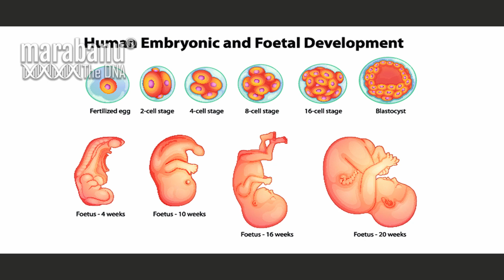அட கடவுளே! கருவையும் பாதிக்குமா சர்க்கரை வியாதி | WORLD DIABETICS DAY - NOV 14 | Awareness Video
அட கடவுளே! கருவையும் பாதிக்குமா சர்க்கரை வியாதி | நீரிழிவு நோய் விழிப்புணர்வு வீடியோ | WORLD DIABETICS DAY - NOV 14 |

World Diabetes Day is the primary global awareness campaign focusing on diabetes mellitus and is held on 14 November each year.

ரத்தத்தில் உள்ள சர்க்கரையின் அளவை நம் உடலால் உறிஞ்ச முடியாமல் போகும் போது நீரிழிவு நோய் உண்டாக்குகிறது.

நாம் எதையாவது சாப்பிட்டால் நம் உடல் கார்போஹைட்ரேட்டுகளை உடைத்து அவற்றை குளுக்கோஸாக மாற்றுகிறது.

இதற்குப் பிறகு பேன்க்ரியாஸில் இருந்து இன்சுலின் என்ற ஹார்மோன் வெளியிடப்படுகிறது, இது நமது உடலின் செல்களுக்கு குளுக்கோஸை உறிஞ்சுமாறு அறிவுறுத்துகிறது.

இதனால் நமது உடலில் ஆற்றல் உருவாக்குகிறது.

ஆனால் இன்சுலின் ஓட்டம் நின்றுவிட்டால், நம் உடலில் குளுக்கோஸின் அளவு அதிகரிக்கத் தொடங்குகிறது.